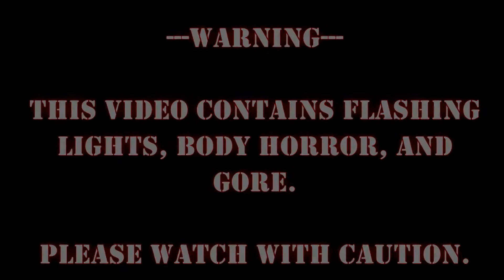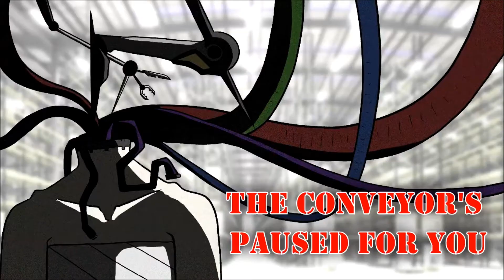【MEIKA HIME】Cognition Factory【VOCALOID COVER】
Cognition Factory
Vocals: MEIKA Hime
VPR Conversion, VOCALOID5 Cover, Tuning Adjustments, Mixing: Dumas-P (Me)